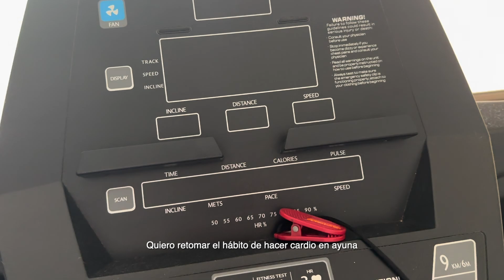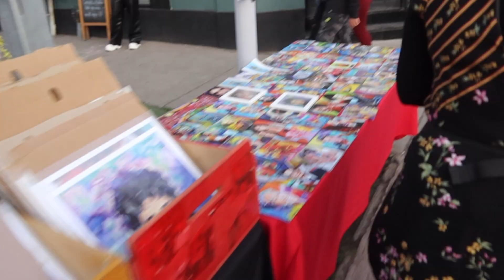vlog | paseo por BarrioItalia y conversaciones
Hola Karines 🦦 siento andar tan desaparecida por acá. Me ha costado tomar un ritmo consistente teniendo tantas cosas nuevas que adecuar a mi vida. Espero lo entiendan 🙌🏻

Q&A
Cámaras:
- iPhone 11

Estabilizador:
- Hohem Gimbal Steady Multi

Micrófonos:
- Lavalier Fifine C2 Omnidireccional
- VideoMicro RODE
- Philco CM021

Edición:
- Final Cut Pro X
- CapCut